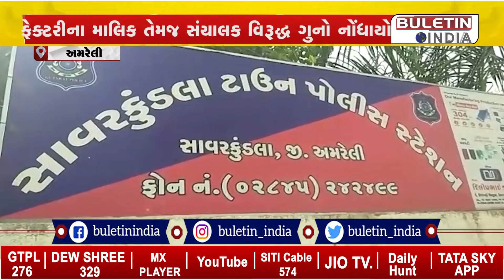AMRELI : અમરેલીમાંથી પકડાયો ગાંજો